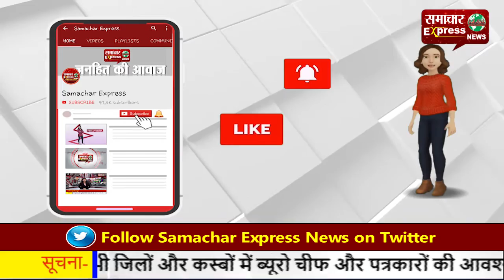पारिवारिक कलह के चलते पत्नियों ने पतियों पर लगाया मारपीट का गंभीर आरोप